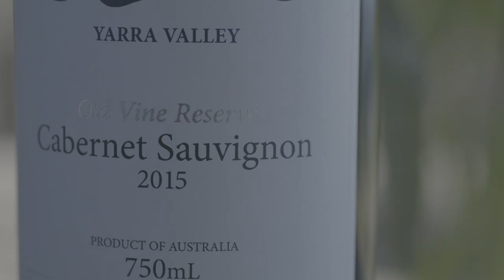Seville Estate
This was shot on the Panasonic EVA1 over one morning during Vintage 2018 in the Yarra Valley at Seville Estate.

I've done quite a few jobs this year with supplied Chinese subtitles also